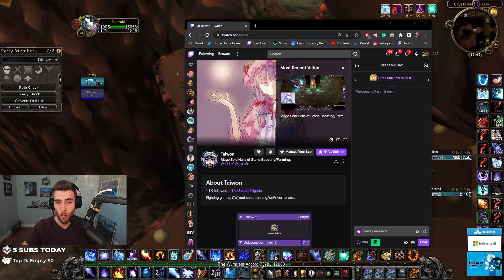You Can Make INSANE GOLD In WotLK Classic With this SOLO MAGE FARM